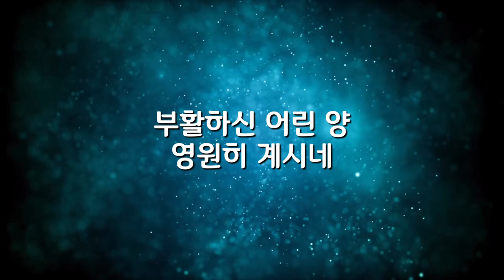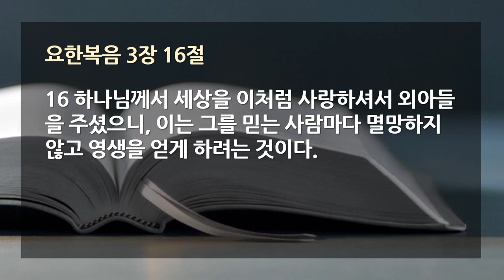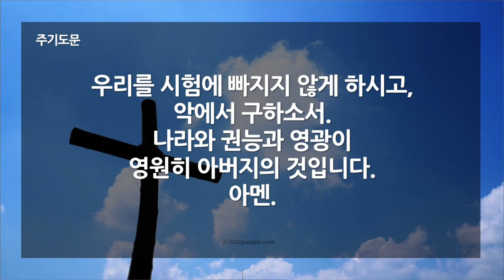청소년국 I 2020 4 12 I 부활의 능력 I 요한복음 3장 16절